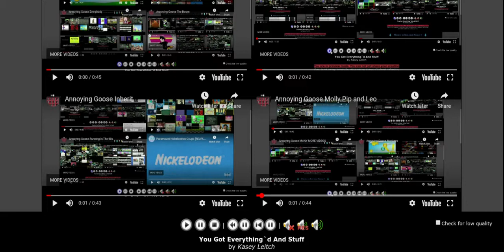Annoying Goose MORE MORE MORE